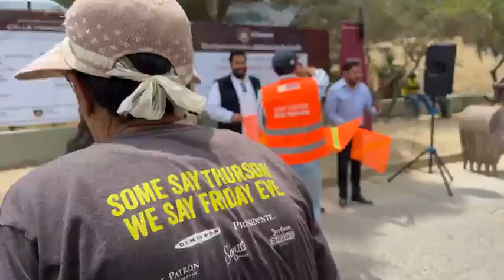Arranque de obra drenaje pluvial MunicipioAbierto TijuanaTransparente conferencia de prensa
GobiernoTijuana | Arranque de obra drenaje pluvial